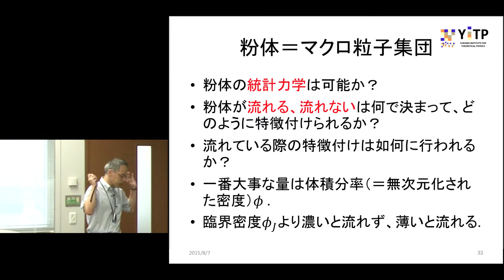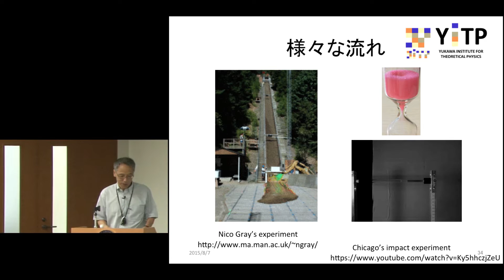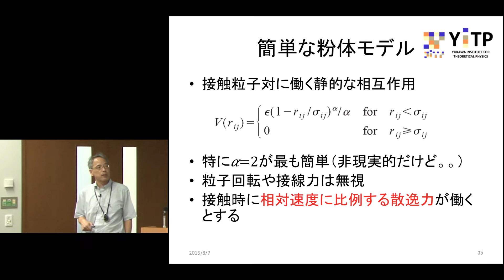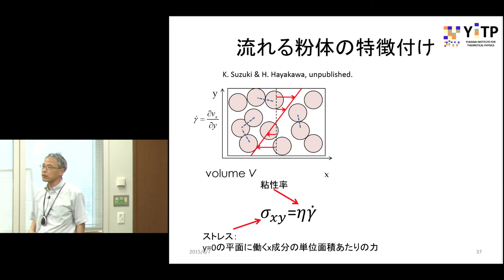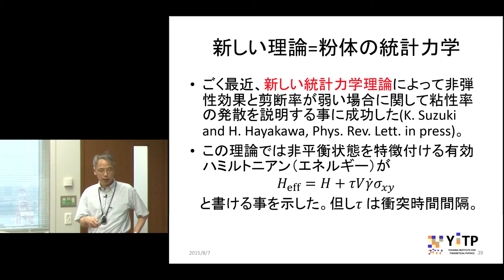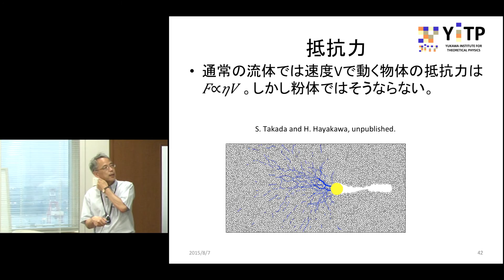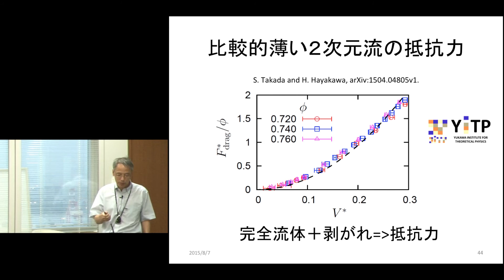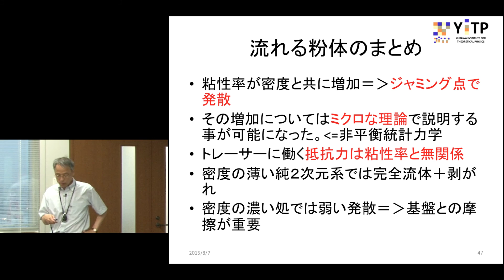京都大学 第63回品川セミナー「流れる砂と流れない砂」早川 尚男（基礎物理学研究所 教授）2015年8月7日 チャプター4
「流れる砂と流れない砂」4. 流れる粉体の特徴付け
早川 尚男（基礎物理学研究所 教授）
2015年8月7日

その他のチャプターはこちらからご覧ください。